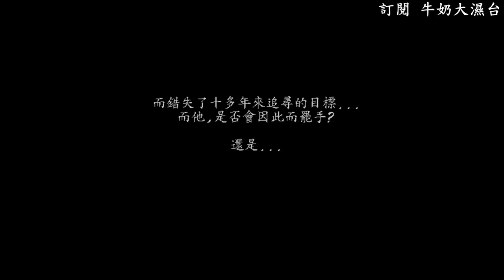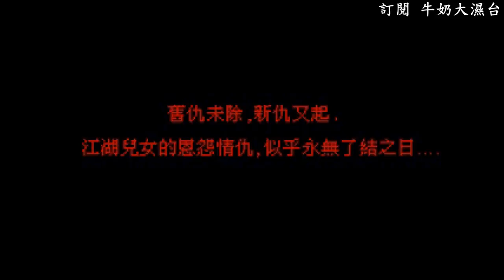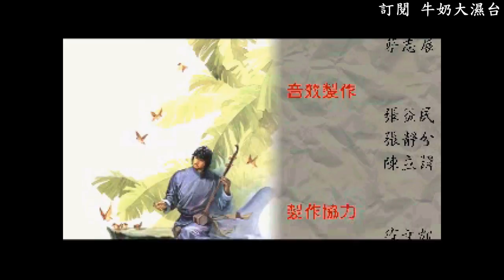風雲之天下會 #13 - 最終章 風雲決戰雄霸!!! 牛奶大濕台